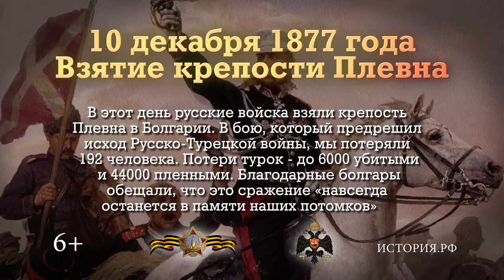«Памятные даты военной истории». 10 декабря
Памятная дата военной истории России. В этот день в 1877 году русские войска взяли крепость Плевна в Болгарии. Исход Русско-Турецкой войны был предрешен.